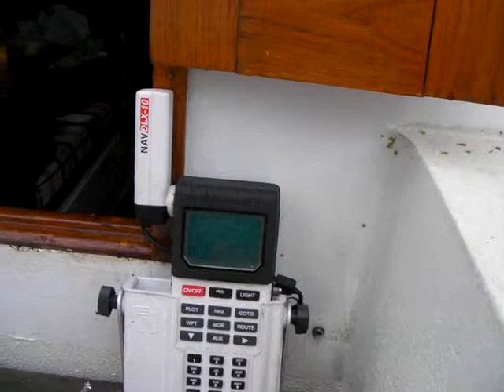Tennessee-Tombigbee Waterway about mile 315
Using a Simrad TP10 tiller pilot and Magellan DLX 5000